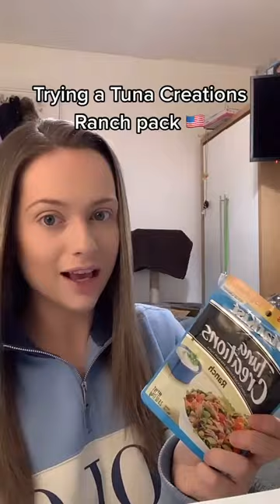Trying a Tuna Creations Ranch pack 🇺🇸